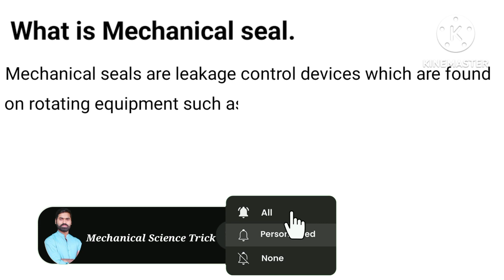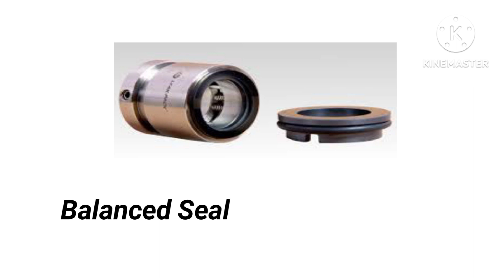What is a Mechanical seals and their Type.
types of mechanical seal
mechanical seal
mechanical seal types
working animation of mechanical seal
mechanical
mechanical seal animation
mechanical seal vs gland packing
mechanical seal working animation
pump seals
water seals
totallyseals
aesseal
overhaul pompa sentrifugal 3d
tungsten carbide
john crane
eagle burgmann
sealing
carbon ceramic
leaking
water pump
graphite

types of impeller
open impeller
impeller
enclosed impeller
semi open impeller
closed impeller
impellers
how impellers work
impeller pump
impeller design
centrifugal pump impeller
centrifugal pump impellers
Impellers in pumps
Impeller replacement
process engineering
impellers for water pumps
pump head
elearning
pump curve
pump
turbomachinery
priming
water pump
centrifugal pump fundamentals
centrifugal
double suction
fluid mechanics
hvac technician
heating and cooling repair
hvac parts
repair parts
repairclinic
repair clinic
air conditioner
repair
goodman
maintenance
turbomachinery
pump (invention)
pumps,air handling unit
hvac basics
mechanical engineering
fluid mechanics
hvac technician
digital learning
condenser
elearning
technician
cavitation
hvac course
how does a centrifugal pump work
pump
hvac training videos
impeller
inspection
water pump
centrifugal
hvac school

Haroon latif
Mechanical science trick